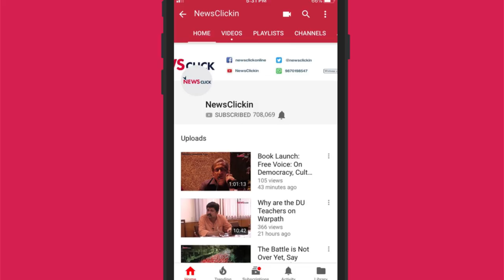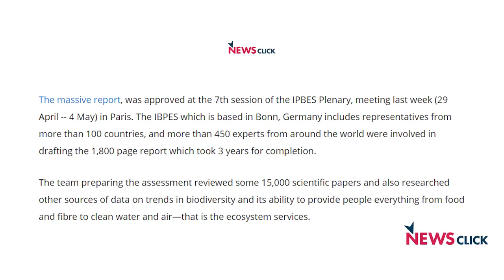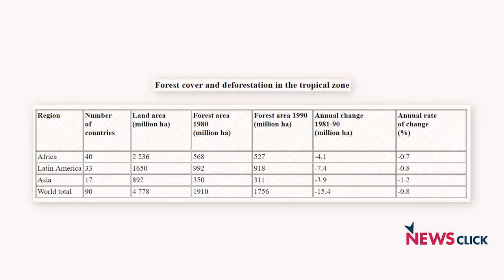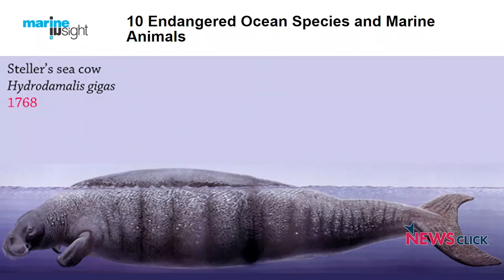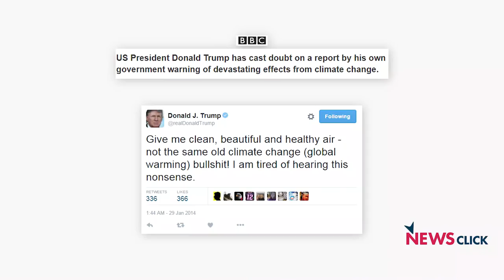जलवायु परिवर्तन केवल पर्यावरण का मुद्दा नहीं!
जैव-विविधता और पारिस्थितिकी सेवाओं के अंतर सरकारी विज्ञान नीति मंच (आईपीबीईएस) ने अपनी वैश्विक आकलन रिपोर्ट जारी कर दी। इस रिपोर्ट में ग्रह की जैव विविधता पर खतरों से आगाह किया गया है। वैश्विक आकलन के अनुसार, पशुओं और पौधों की लगभग 10 लाख प्रजातियों पर विलुप्त होने का खतरा मंडरा रहा है। इनमें से हजारों प्रजातियां आने वाले दशकों में ही विलुप्त हो जाएंगी। आकलन रिपोर्ट में विलुप्त होने की इस दर को अब तक के मानव इतिहास में सबसे अधिक बताया गया है। इस पर अपनी राय रख रहे हैं न्यूज़क्लिक में विज्ञान और पर्यावरण  से जुड़े मसलों पर लिखने वाले पत्रकार संदीपन।